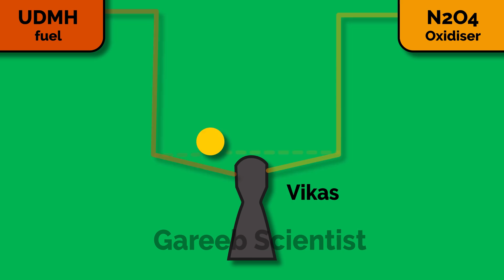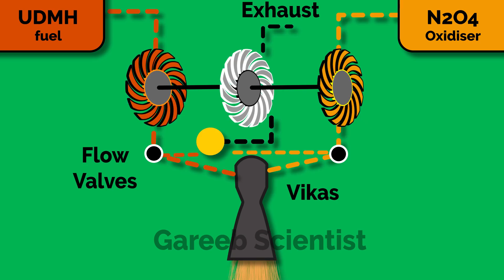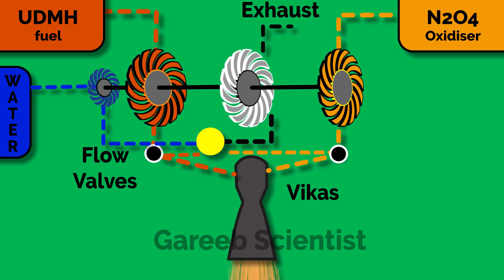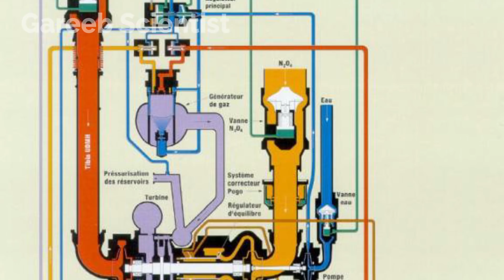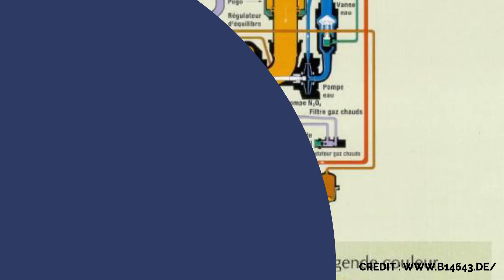Why do ISRO rockets have HUGE Water tanks ? For the Vikas Engine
Did you know ISRO rockets have water tanks on them? they are a blue color round toroidal tank. Why does the GSLV have a water tank? Why does ISRO PSLV have a water tank on it? The reason is the Vikas engine. Why does Vikas Engine need water? Vikas engine powered the GSLV MK3 that took Chandryaan 2 to the moon.

क्या आप जानते हैं कि ISRO रॉकेटों पर पानी की टंकियां होती हैं। वे एक नीले रंग के गोल टॉरॉयडल टैंक हैं। GSLV में पानी की टंकी क्यों होती है? इसरो PSLV के पास पानी की टंकी क्यों है? इसका कारण विकास इंजन है। विकास इंजन को पानी की आवश्यकता क्यों है? विकास इंजन ने जीएसएलवी एमके 3 को संचालित किया जो चंद्रयान 2 को चंद्रमा पर ले गया।

Nambi Narayan sirs book :

Wiki